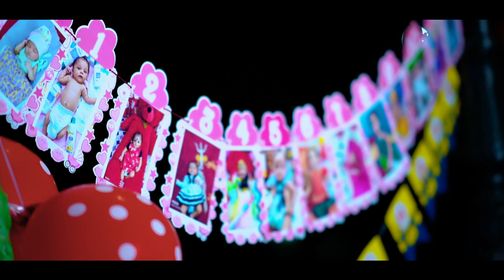Amma ammadi song Leena 1st cake smash 🥳🥳